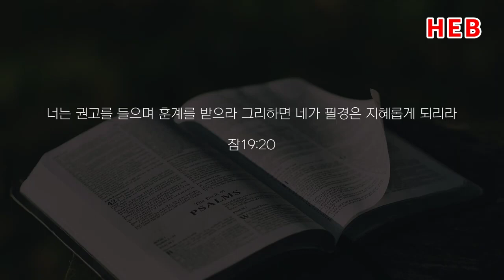HEB방송 -언약의 말씀을 묵상하라/박용배 목사의 전도행전(230402)